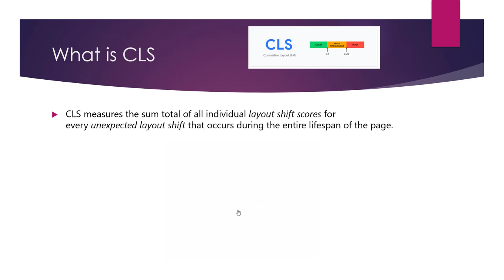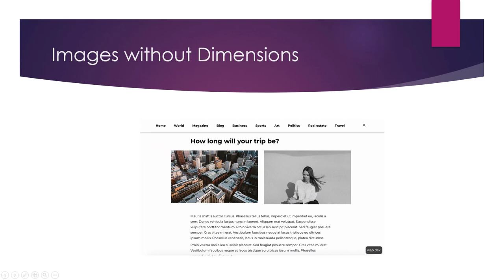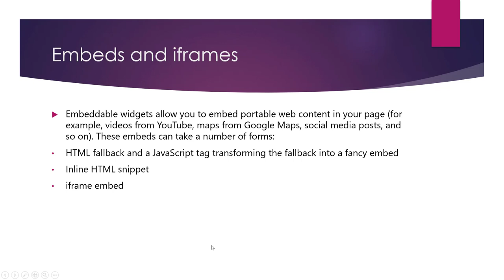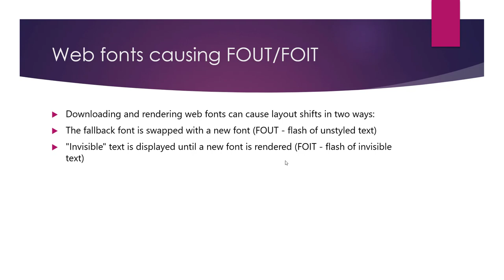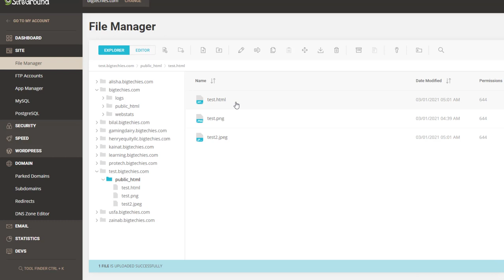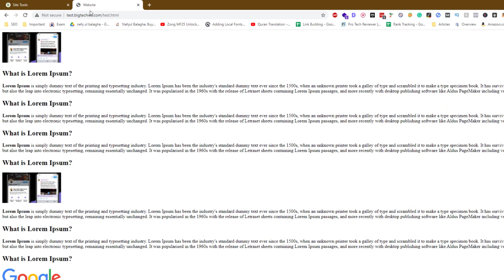How to Audit and Fix CLS (Cumulative Layout Shift) Issues of Google Page Speed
Cumulative layout shift (CLS) is a metric that measures the stability and visual stability of a webpage. A high CLS score can indicate that elements on a webpage are shifting or moving unexpectedly, which can create a poor user experience and lead to a high bounce rate.

To audit and fix CLS issues, you can follow these steps:

Identify the elements on the webpage that are causing layout shifts: Use tools such as the PageSpeed Insights tool or the Web Vitals Chrome extension to identify the elements on the webpage that are causing layout shifts. These elements may include images, ads, or other content that is loading slowly or dynamically.

Optimize the loading of images and other resources: Optimize the loading of images and other resources on the webpage by using techniques such as lazy loading, compression, and proper sizing. This can help to reduce the impact of these elements on the layout of the webpage.

Use reserved space to prevent layout shifts: Use reserved space to prevent layout shifts caused by dynamically injected content. This can involve setting the dimensions of images and other elements in advance or using placeholder elements to reserve space on the webpage.

Use font loading strategies: Use font loading strategies, such as using system fonts or using font-display: optional, to prevent layout shifts caused by font loading.

Monitor and track CLS: Monitor and track the CLS score of the webpage using tools such as the PageSpeed Insights tool or the Web Vitals Chrome extension. This can help you to identify and address any ongoing CLS issues on the webpage.

By following these steps, you can audit and fix CLS issues on a webpage and improve the stability and visual stability of the webpage for users. It is important to monitor and track the CLS score of a webpage on an ongoing basis, as new issues may arise over time.

💥💥Vieo Chapters💥💥
00:00 Universal SEO Tool
00:48 Building Dofollow Comment Backlink
03:50 Building Dofollow Forum Backlinks
14:32 Ending